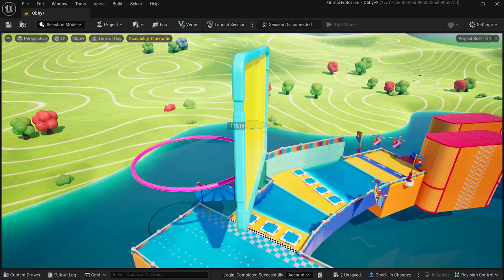Trailer Fall Guys Fortnite, Présentation Bande Annonce Collaboration Fall Guys Créative Uefn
▬▬▬▬▬▬▬ • BIENVENUE 😍 • ▬▬▬▬▬▬▬

👉StealthGamer:
"SOISCOOLMEC"
"STRIKESOISCOOL"

TikTok "SoisCoolMecYTB"
👻Snapchat "soiscoolmec"

.▬▬▬▬▬▬▬ • TOP DON 💰 • ▬▬▬▬▬▬▬